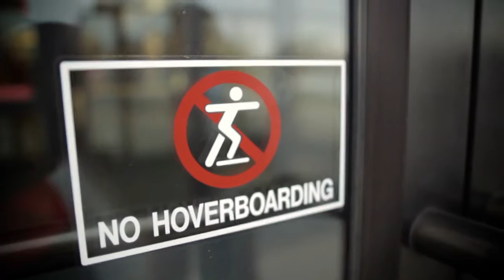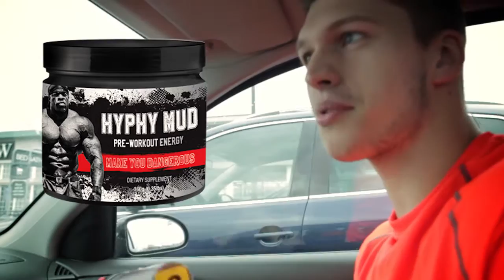WATERMELON HYPHY MUD? | Road to the Arnold 2017 - Ep. 1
Maybe they should pass on that flavor... Happy to finally get some content up! I hope you enjoy it. This is a longer episode than normal... Stick around until the end for some sweet edits.

Song - Auvic ft. Pipo Fernandez - Indigination